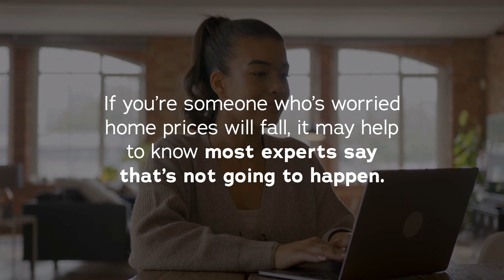Experts Project Home Prices Will Go Up in 2024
Experts project home prices will go up in 2024. Let’s connect to go over what’s happening with home prices in our local area 🤝🤗